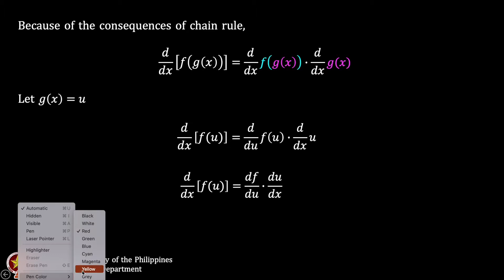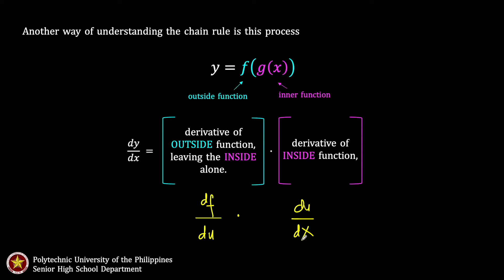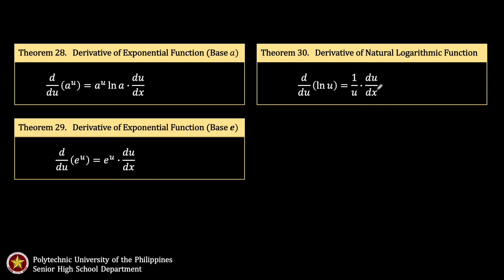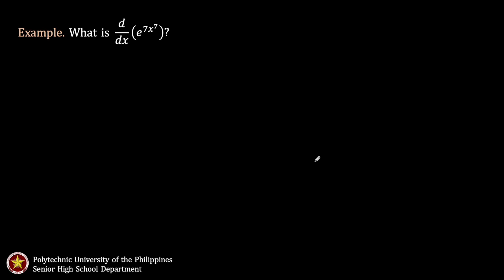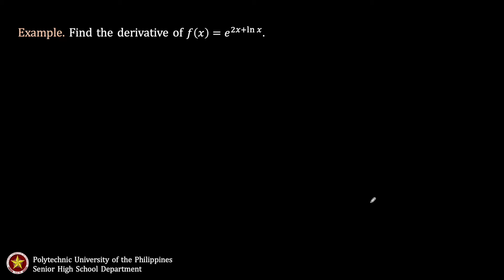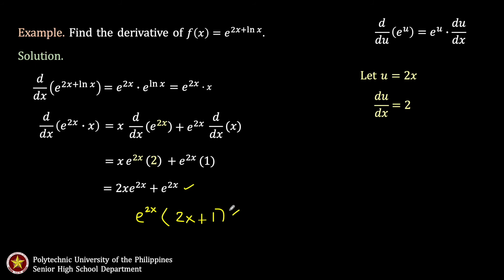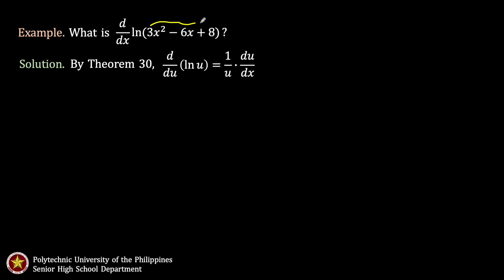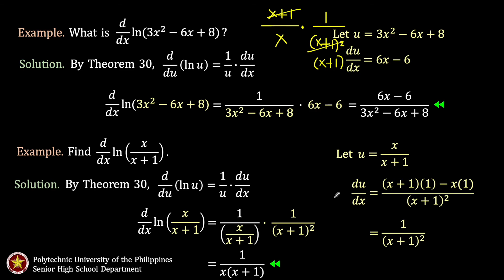Derivatives of Exponential and Natural Logarithmic Functions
Reference: The Calculus 7 (TC7) - Leithold